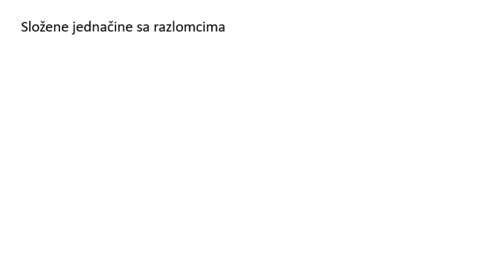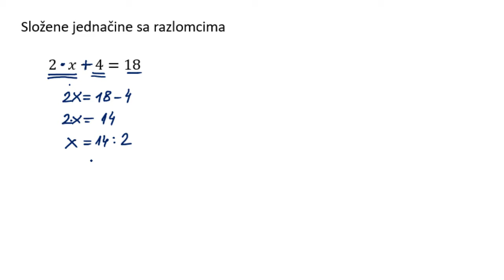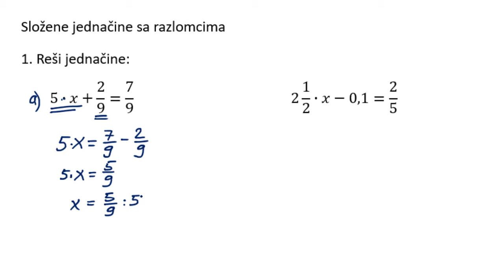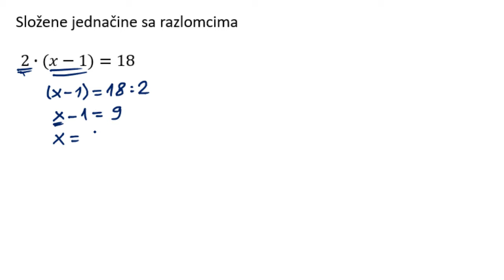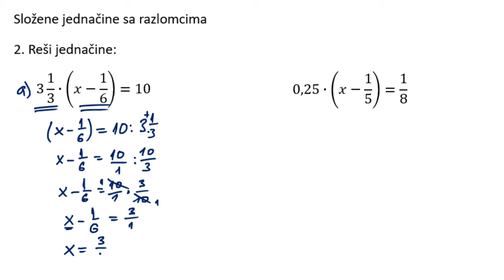Složene jednačine sa razlomcima